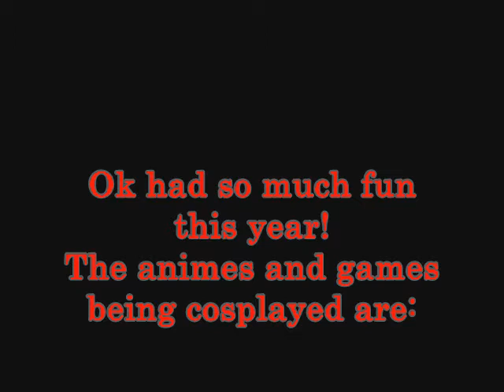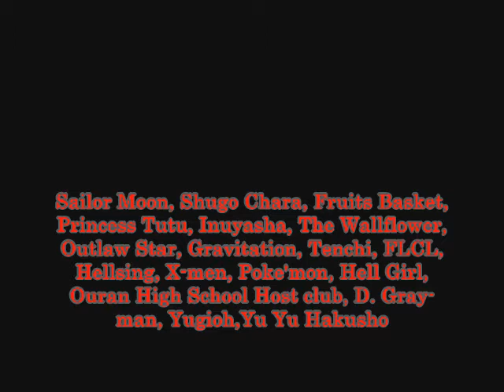MetroCon 2012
My Pictures from MetroCon 2012